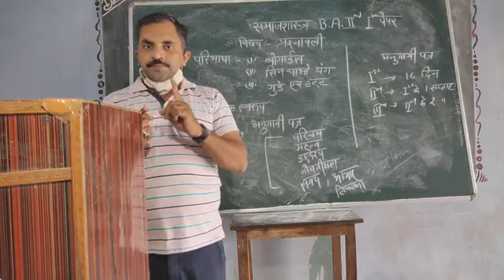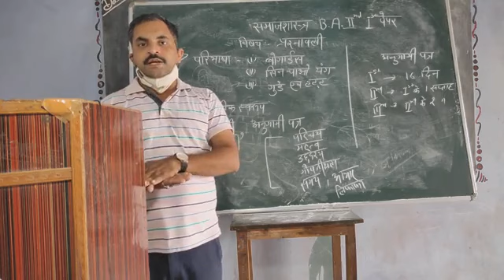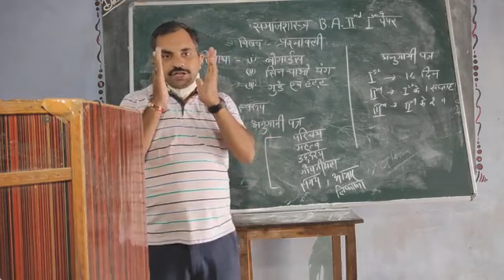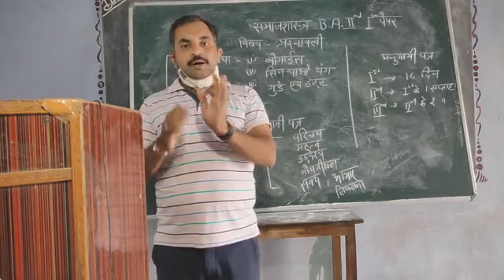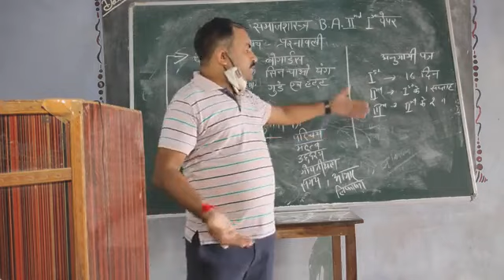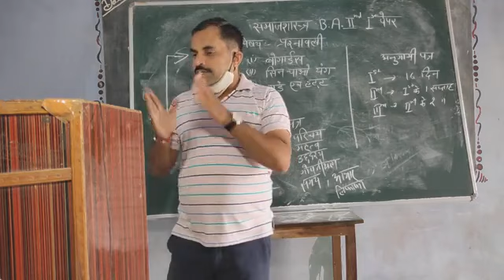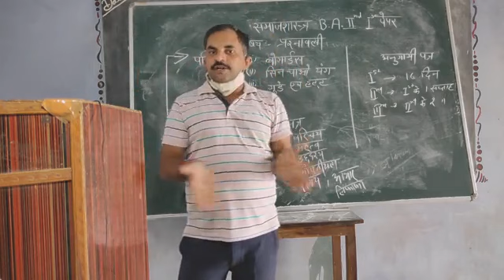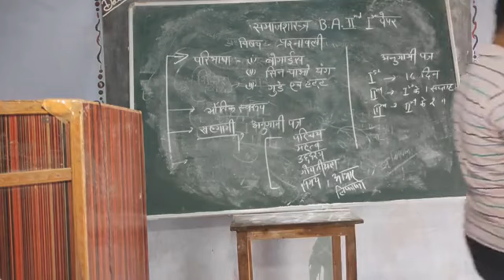BA PT II,Paper Ist By Dr Lokesh Sharma